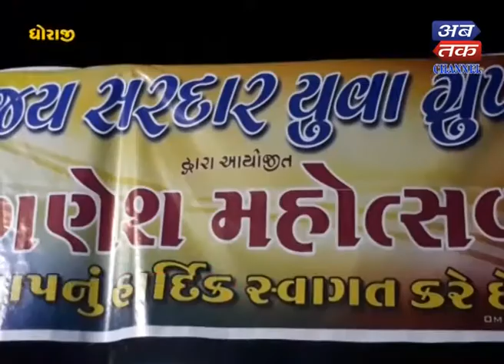Dhoraji +Silvassa: Celebrate Ganesha Festival